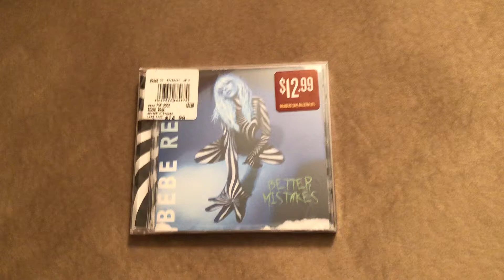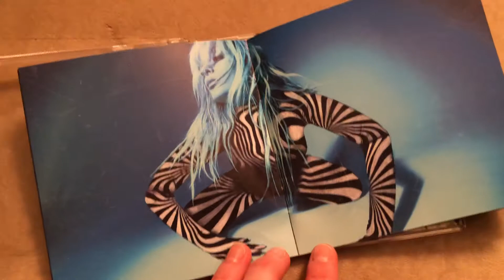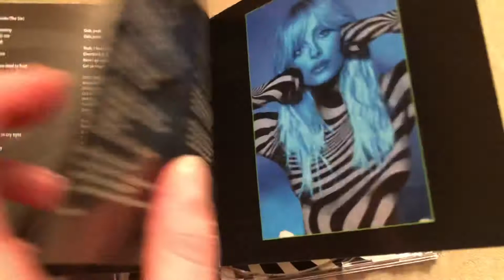Bebe Rexha Better Mistakes Album Unboxing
Finally fans can purchase Better Mistakes in stores! The physical album is only available at Barnes and Noble as of the upload date July 2, 2021. Bebe’s website, Target, and Walmart all have the cd available to ship.